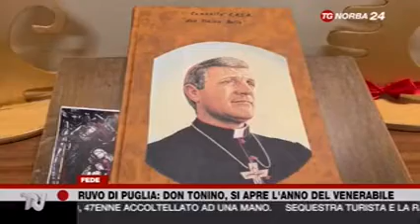Progetto Agape - TG Norba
Servizio di Tg Norba sul progetto Agape contro la dipendenza tecnologica sostenuto da Fondazione Con il Sud